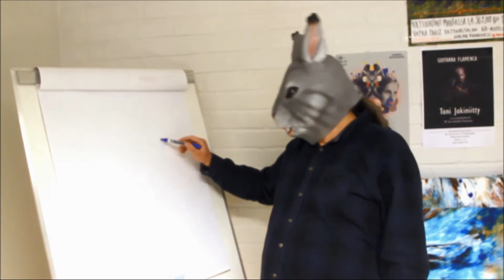Outo Jänis 21.2.2018